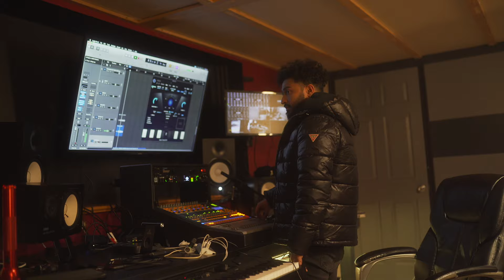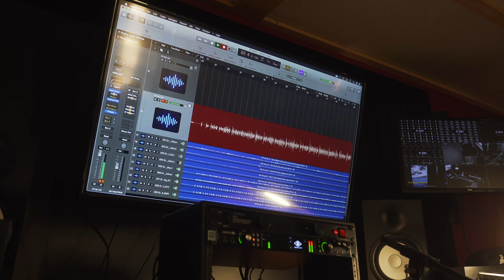Rotation Records Studio Session #2 | Mike Burns (4K)